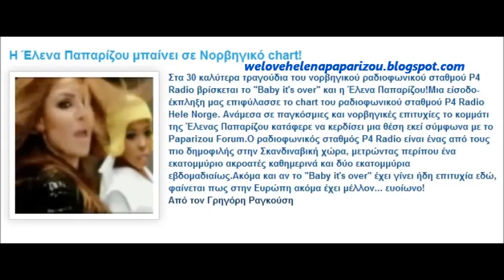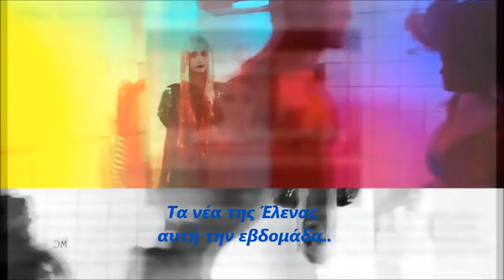Helena Paparizou - Nana Moushouri and Natasa Theodoridou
Η Έλενα Παπαρίζου μπαίνει σε Νορβηγικό chart!
Στα 30 καλύτερα τραγούδια του νορβηγικού ραδιοφωνικού σταθμού P4 Radio βρίσκεται το "Baby it's over" και η Έλενα Παπαρίζου!Μια είσοδο-έκπληξη μας επιφύλασσε το chart του ραδιοφωνικού σταθμού P4 Radio Hele Norge. Ανάμεσα σε παγκόσμιες και νορβηγικές επιτυχίες το κομμάτι της Έλενας Παπαρίζου κατάφερε να κερδίσει μια θέση εκεί σύμφωνα με το Paparizou Forum.Ο ραδιοφωνικός σταθμός P4 Radio είναι ένας από τους πιο δημοφιλής στην Σκανδιναβική χώρα, μετρώντας περίπου ένα εκατομμύριο ακροατές καθημερινά και δύο εκατομμύρια εβδομαδιαίως.Ακόμα και αν το "Baby it's over" έχει γίνει ήδη επιτυχία εδώ, φαίνεται πως στην Ευρώπη ακόμα έχει μέλλον... ευοίωνο! (Από τον Γρηγόρη Ραγκούση)

Νάνα , Νατάσσα και Έλενα μαζί..
Τί συζητούσαν πριν λίγο καιρό στο εστιατόριο «Σπύρος Βασίλης» του Κολωνακίου η Νο 1 τραγουδίστρια σε πωλήσεις στον κόσμο Νάνα Μούσχουρη, η Νο 1 λαική τραγουδίστρια Νατάσα Θεοδωρίδου και η Our Νumber Οne , Έλενα Παπαρίζου ?..Μιλάνε για τη συμμετοχή τους σε μία μοναδική συναυλία στη Φιλαρμόνικη του Βερολίνου που φυσικά θα ηγηθεί η Νάνα . Επίσης για τις κακές γλώσσες που αμφισβητούν τους λόγους που ακυρώθηκε η συναυλία της Ελενας αυτό το σαββατοκύριακο στην Κύπρο ας μπουν στο δελτίο καιρού του BBC να δουν πως θα ρίξει παπάδες -- αφορολόγητους πάντα...